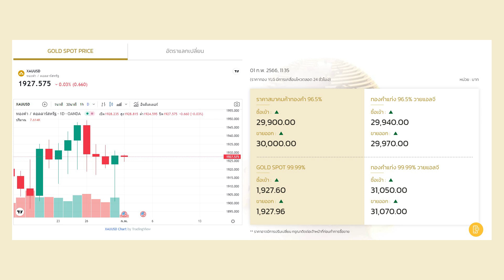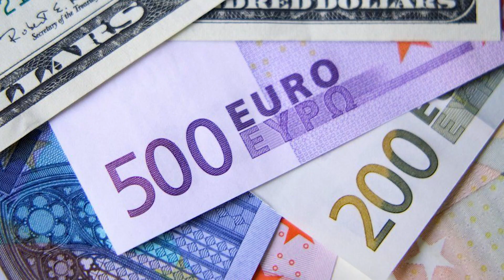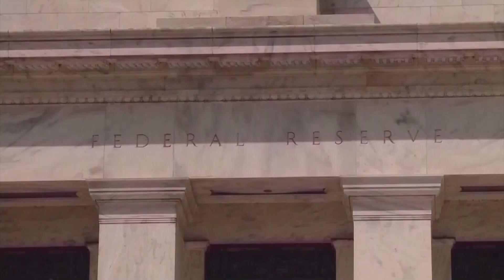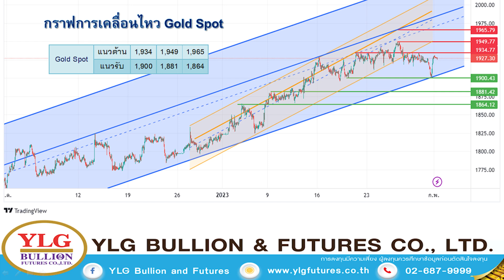ทองพักฐาน ตลาดเชื่อเฟด (FED) ขึ้นดอกเบี้ย 0.25% ไม่มีเซอร์ไพรส์ - Money Chat Thailand | วรุต รุ่งขำ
ทองพักฐาน ตลาดเชื่อเฟด (FED) ขึ้นดอกเบี้ย 0.25% ไม่มีเซอร์ไพรส์ - Money Chat Thailand | วรุต รุ่งขำ : ผู้อำนวยการฝ่ายวิเคราะห์บริษัท วายแอลจี บูลเลี่ยน แอนด์ ฟิวเจอร์ส จํากัด

วายแอลจี ผู้นำด้านการลงทุนทองคำ ดำเนินธุรกิจผู้ผลิต นำเข้า-ส่งออกทองคำรายใหญ่ระดับประเทศ และ ให้บริการซื้อ-ขายทองคำแท่งเเก่ร้านทองในประเทศ ไปจนถึงจำหน่ายให้ลูกค้าโดยตรง ครอบคลุมมาตรฐานจากหน่วยงาน "ในระดับประเทศ" ที่น่าเชื่อถือ รวมถึงพัฒนายกระดับการลงทุนทองคำให้ง่าย สะดวกกับนักลงทุน สามารถทำธุรกรรมซื้อ-ขายออนไลน์ผ่านมือถือได้ตลอด 24 ชั่วโมง เลือกลงทุนได้ทั้งทองคำแท่ง 99.99% และ 96.5% ดำเนินธุรกิจมากว่า 30 ปี จนได้รับการยอมรับ เป็นอย่างมากจากทั้งในประเทศเเละระดับภูมิภาค

เปิดบัญชีซื้อ-ขายทองคำออนไลน์
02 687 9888 ext. 1 , 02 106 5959 ext. 1 (ซื้อ-ขายทองคำเเท่ง)
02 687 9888 ext. 2 , 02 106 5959 ext. 2 (ออมทอง, YLG × เป๋าตัง)
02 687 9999 (ต่อ 1 TFEX), (ต่อ 2 CME)